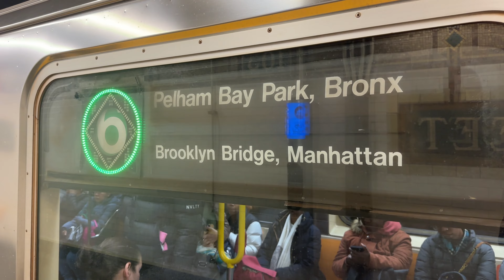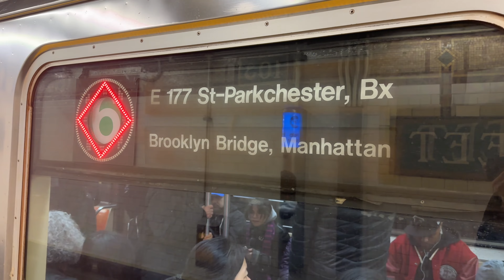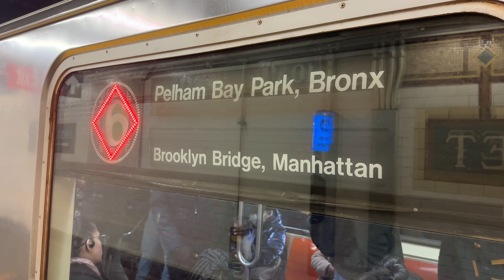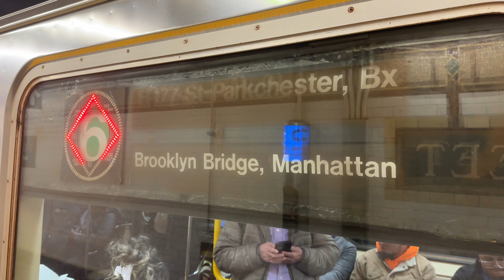PM Rush Hour R62A/R142/R142A 4,5 Express And 6 Local Trains At 103rd Street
Service Today:
4: Lexington Avenue Express and Eastern Parkway Express. Woodlawn, Bronx to Crown Heights Utica Avenue or New Lots Avenue, Brooklyn.
5: Lexington Avenue Express, Bronx Express and Eastern Parkway Express. Eastchester Dyre Avenue or Nereid Avenue 238th Street, Bronx to Flatbush Avenue Brooklyn College, Brooklyn.
6: Lexington Avenue Local. Pelham Bay Park or Parkchester, Bronx to Brooklyn Bridge City Hall, Manhattan.

During PM Rush Hour:
Some Brooklyn 4 trains terminate at New Lots Avenue, Brooklyn.
Some Uptown 5 trains terminate at Nereid Avenue 238th Street, Bronx.
Uptown 5 trains run Express from 3rd Avenue 149th Street to East 180th Street in the Bronx.

Taken on November 3rd 2023